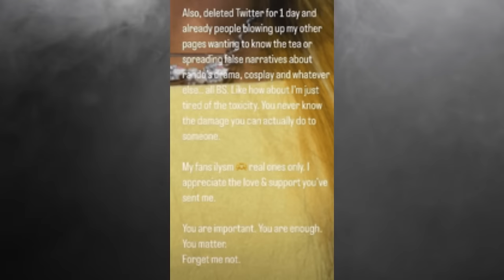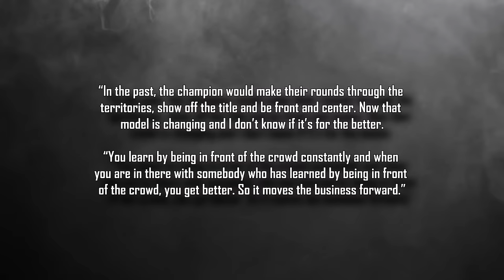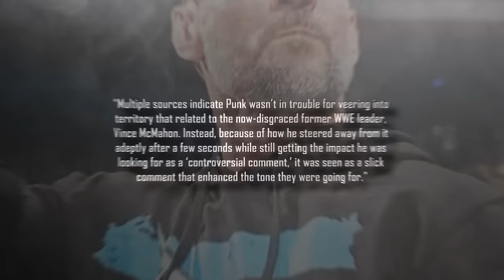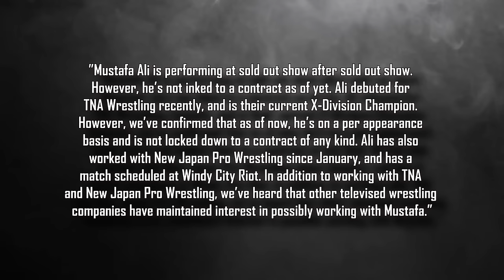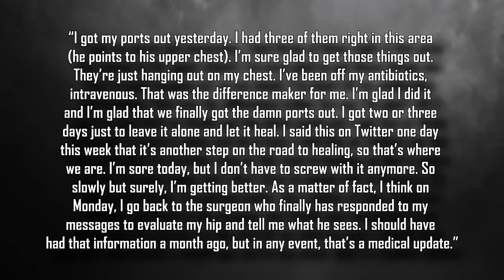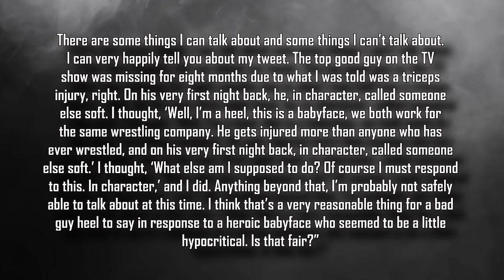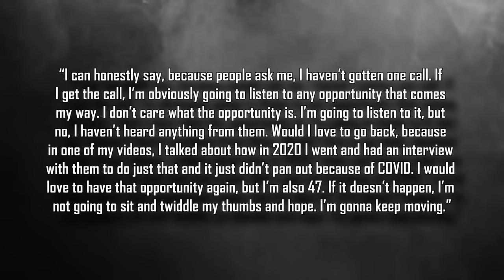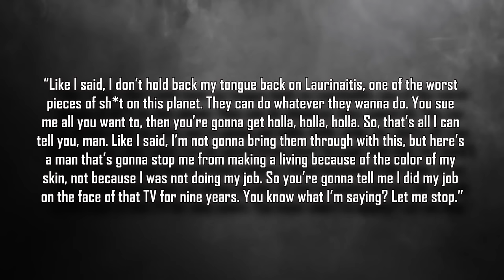Becky Lynch Goes Off On WWE...Star Accused Of Racism...Mick Foley Suffering...AJ Styles Refuses...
Intro 0:00
Zelina Vega on deleting Twitter 0:25
Jack Perry says he doesn’t need AEW 1:06
Becky Lynch criticizes Rhea Ripley’s booking 1:55
Becky Lynch goes after part-time wrestlers 2:55
AJ Styles refuses to show up on Smackdown 4:04
Belief Sting won’t return to AEW TV 4:32
Punk, McIntyre & Rollins segment changed RAW schedule 5:20
Tony Khan happy with Eric Bischoff’s podcast cancellation 6:50
Ex-WWE star’s TNA status 8:32
Mick Foley suffering from health issues 9:20
Paul Heyman addresses the Rock’s ‘L’ hand gesture 10:20
Andrade shows off strength 11:05
Triple H laughed off Logan Paul’s WWE involvement 11:30
Jim Ross hoping to call Ospreay vs Danielson 11:55
Ex-WWE star signs with TNA Wrestling 13:15
Ryan Nemeth on taking a shot at CM Punk 14:00
Sami Zayn takes live feedback more seriously than social media commentary 15:00
Ex-WWE star on a return to the company 17:15
MJF’s AEW status 18:30
Hulk Hogan announces WrestleMania role 19:05
John Laurinaitis accused of racism 20:15